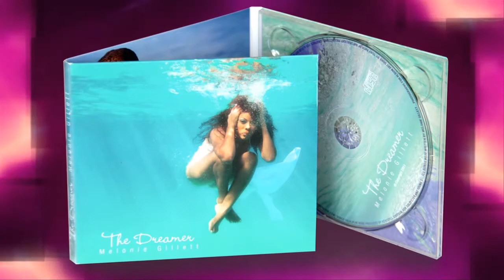Pink & Top Notch — Easter/Summer